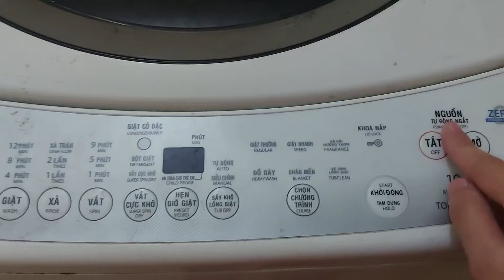Cách chọn chương trình Vệ Sinh Lồng Giặt Máy giặt Toshiba AW-B1100GV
Bạn nên cho thêm chất tẩy rửa để đạt hiệu quả cao